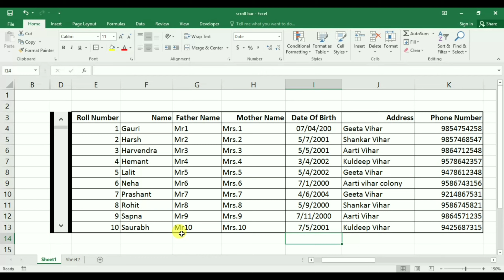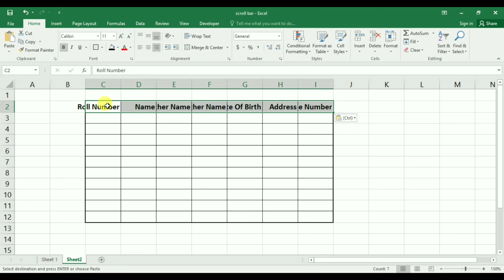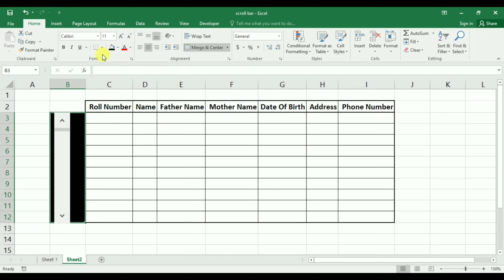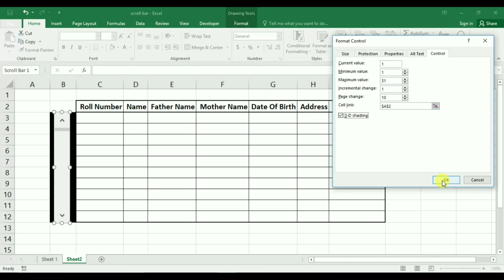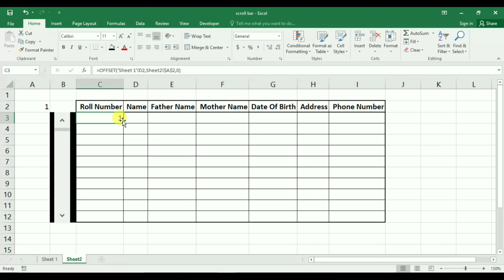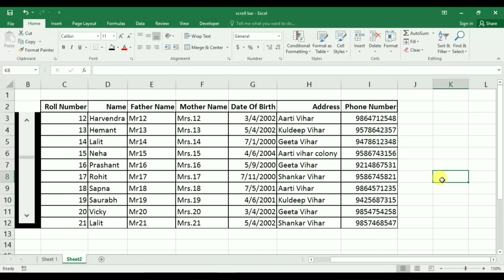How to make Scroll Bar in Excel | Ms Excel me Scroll bar Kaise Banaye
How to make Scroll Bar in Excel | Ms Excel me Scroll bar Kaise Banaye | How To Show Large Data into Small View in Excel
Hello Friends,
दोस्तों आज की इस video में सीखेगे  की कैसे हम Excel में Scroll Bar को बना सकते है |

01- Create Multiple Tables in Excel

02- Create drop down list in excel

03- Number convert to words in excel

04- Vlookup in excel in hindi

05- Picture lookup in excel

06- Calculation in Ms word

07- Html tutorial for beginners in hindi

08- Vlookup in excel multiple sheets

09- Find age in excel from date of birth

10- How to protect excel sheet with password

11- How to set the password in pendrive

12- Top 15 shortcut key for ms word

13- Presentation in powerpoint in hindi | Powerpoint me presentation kaise banaye

14- Create resume in word | Resume kaise banaye